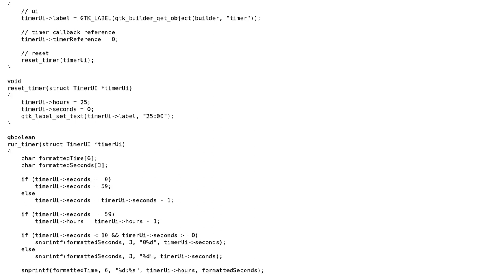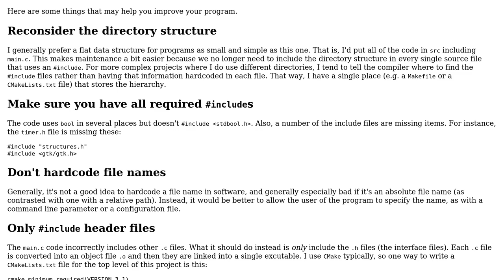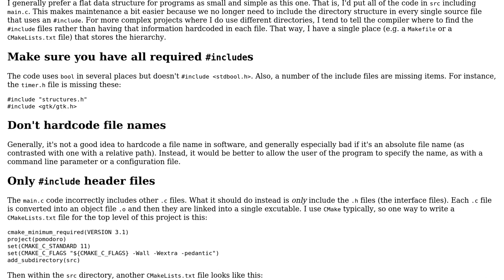Code Review: Timer application using GTK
With thanks & praise to God, and with thanks to the many people who have made this project possible! | Content (except music & images) licensed under CC BY-SA | Music | Images & others | With thanks to user Toby Speight user gliese667cc user Edward and the Stack Exchange Network Trademarks are property of their respective owners. You are responsible for your own actions.